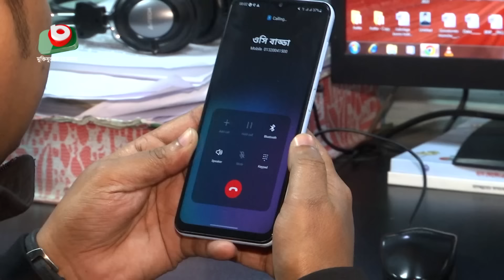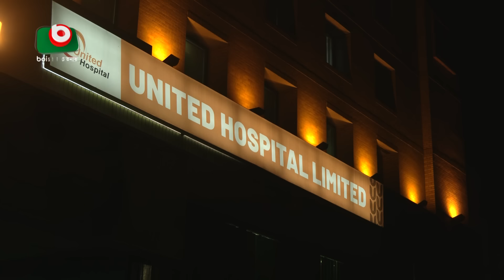মৃত্যুশয্যায় শিশু আয়ান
মৃত্যুশয্যায় শিশু আয়ান | Rakib | 04Jan24